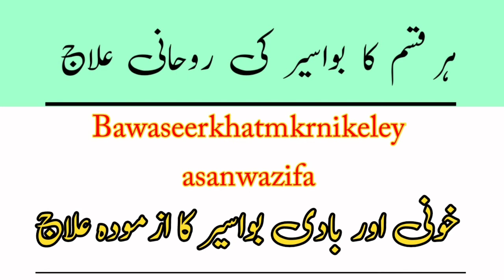Bawaseer Khatm Karni Kiley Asan Wazifa 🥀❤️خونی اور بادی بواسیر کے لئے آسان وظیفہ @ taleem ul elm tv